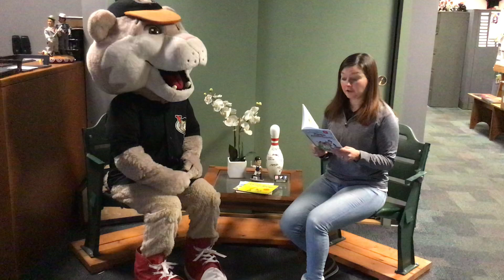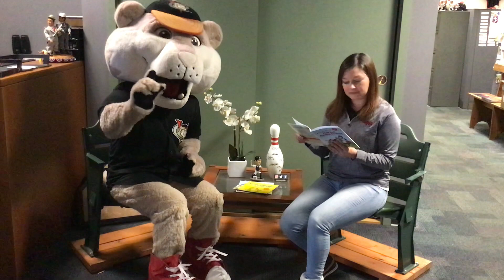Play Ball Amelia Bedelia